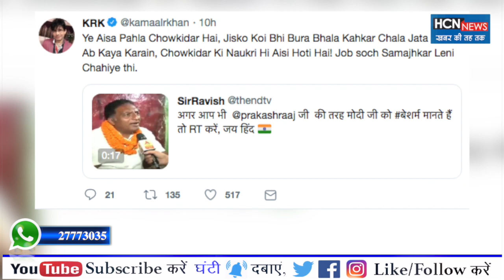HCN News | कमाल रशीद खान ने पीएम मोदी पर साधा निशाना , कह दी बड़ी बात